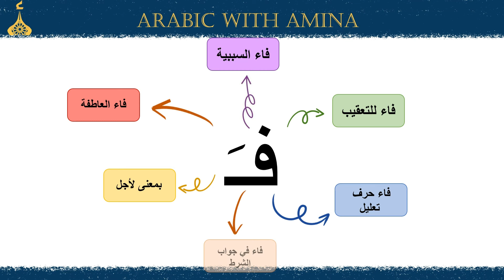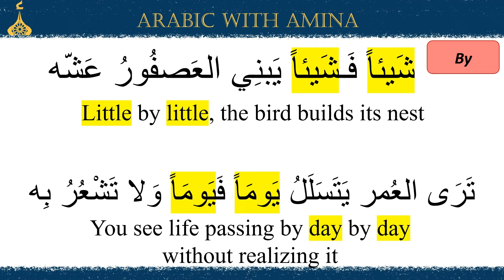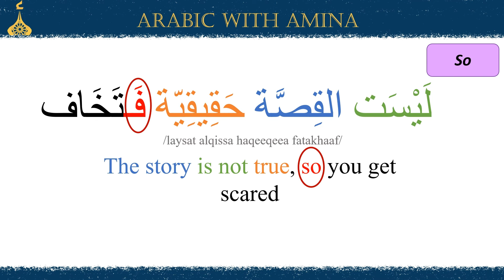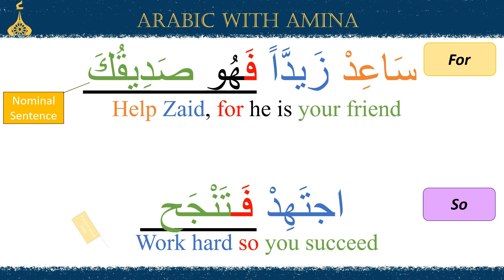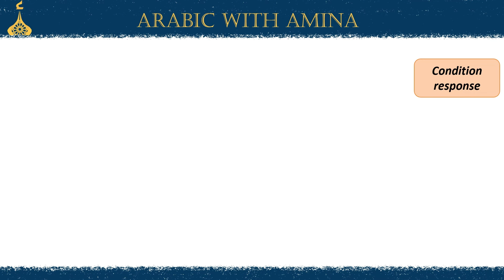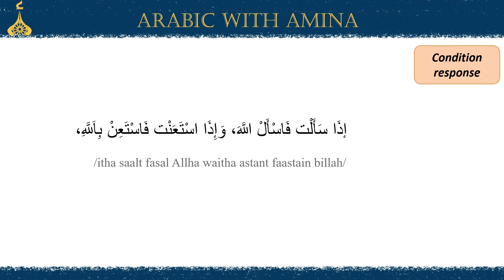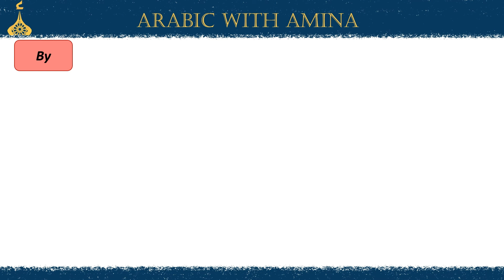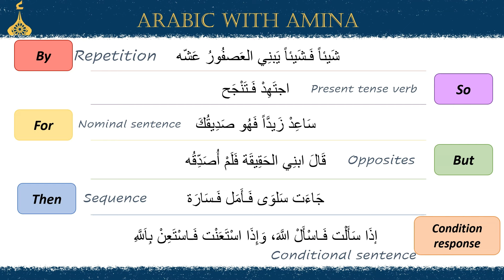The Different Types & Meanings of Letter Fa ف in Arabic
From being a sneaky 'but' to a magical 'by,' this tiny letter wears many hats in the Arabic language! 🧙‍♂️ Join us on a thrilling exploration of 'Fa's' multiple personalities and see how it spices up conversations in ways you never imagined! 🎩 Get ready to be wowed by the twists and turns of this linguistic rollercoaster as we uncover the secrets behind 'Fa's' versatile nature. 🎉 Whether you're a language lover or just up for a good time, this video guarantees a wild ride through the colorful world of Arabic expression! 🚀 Don't miss out on the fun - hop aboard and let's decode the fascinating realm of 'Fa' together!

🌟 Arabic with Amina is your online Arabic teacher! 📚 We make learning Arabic simple and fun. Our lessons are short and straight to the point without unnecessary complications, and usually contain interactive quizzes where we solve the questions with you ensuring you've mastered the lesson. 📲